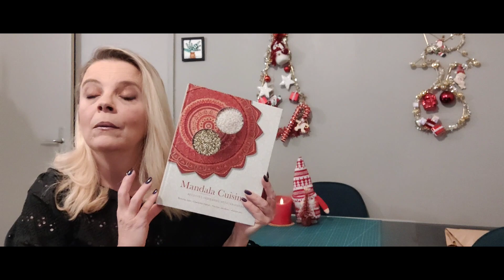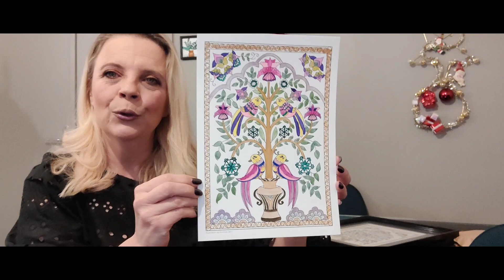vlogmas 12 : mes cadeaux de Noël 🎅🎄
on parle cadeaux de Noël pour les Amies.

j ai choisi des cadeaux remplie de symboles.

@kif'nkiff

une entreprise familiale,fondé par Romana et Alexia ✨✨

j ai adoré peindre ces mandala en aquarelle

j ai aussi acheté d autre cadeaux que je vous montre 🎅🎅🎅🎅
Voici le liens de leur boutique :
Faite vous plaisir pour ce Noël,vous voyagerai dans la sérénité 🙏✨✨✨✨✨✨
a bientôt des bisous 😘